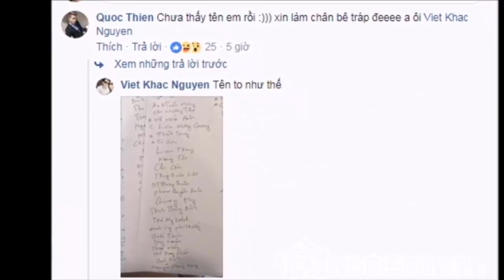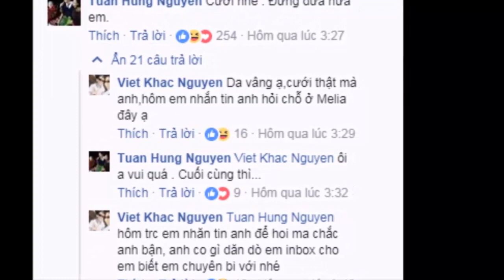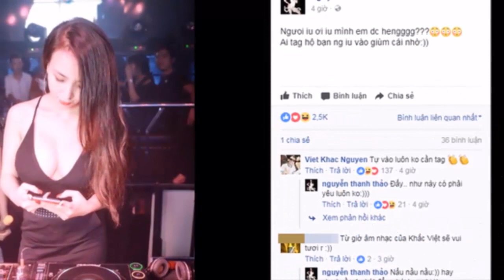Hé lộ danh sách khách mời toàn sao hạng A , Chân dung Thảo Bebe - vợ sắp cưới của ca sĩ Khắc Việt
Hé lộ danh sách khách mời toàn sao hạng A , Chân dung Thảo Bebe - vợ sắp cưới của ca sĩ Khắc Việt . Tin Mới Người Nổi Tiếng. Là Kênh quy tụ thông tin mới  trong và ngoài nước. Xin hãy bấm nút "Đăng ký" để không bỏ lỡ qua những Video hấp dẫn nhất trên kênh của chúng tôi.